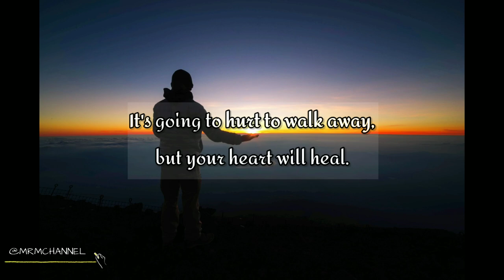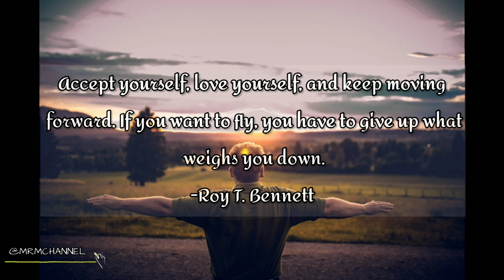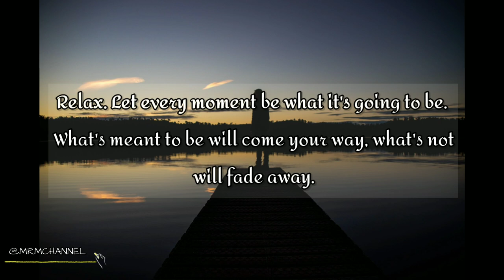Moving On|MRM CHANNEL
ᴍᴜꜱɪᴄ|ʀᴇʟᴀxᴀᴛɪᴏɴ|ᴍᴏᴛɪᴠᴀᴛɪᴏɴ

Photo by:
Alexandro David
luizclas
Taufik Akbar
Tim Gouw
JACK REDGATE
Nathan Salt
Max Andrey
Hunter C
Orlando Vera
鑫 王
Victor Freitas
Johannes Plenio
Bruno Cervera
Riya Kumari
Athena
Tobi
Natã Romualdo
Christopher Alonzo
Mike
Tim Mossholder
Berend de Kort
Dima Valkov
Simone Dasgoni
From:Pexels

🎶 Track info:
Some Time by CLNGR